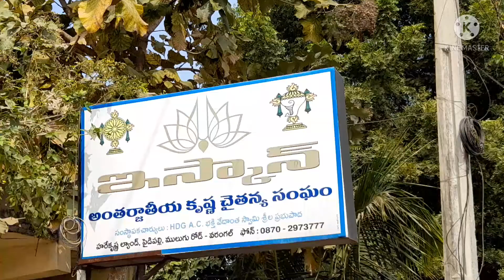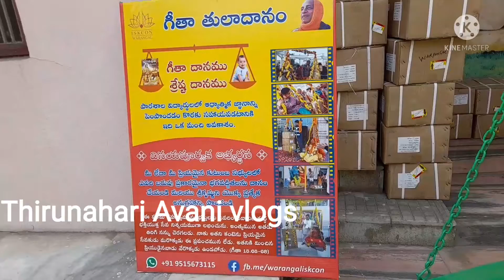కృష్ణ టెంపుల్ ఇస్కాన్, ములుగు రోడ్డు ఆరెపల్లి... (నీయర్ హనుమకొండ ).....